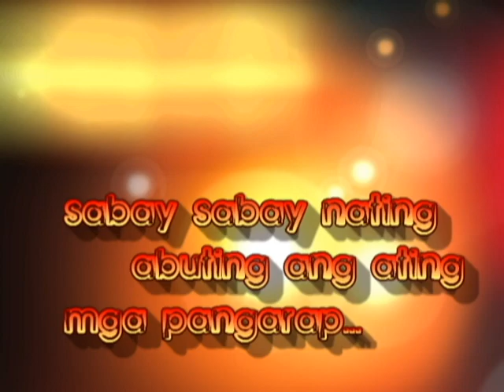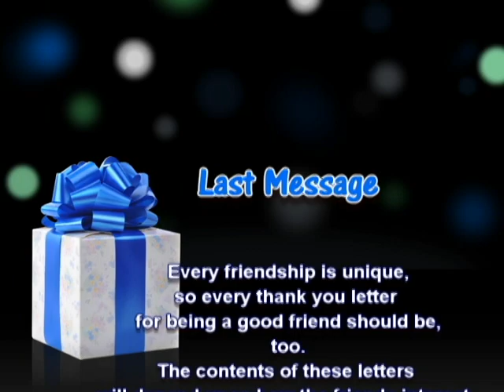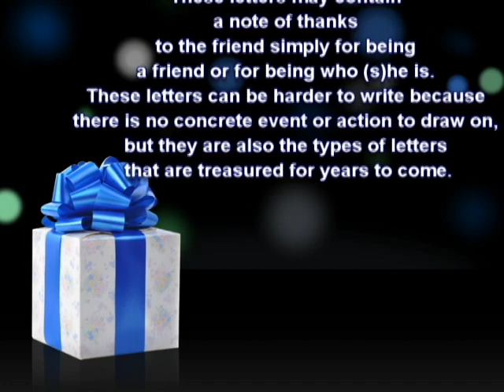Forcher! St. Emmanuel (ASTIG)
ASTiG